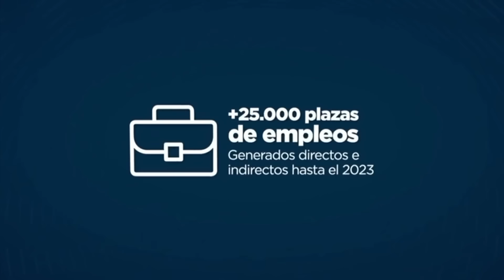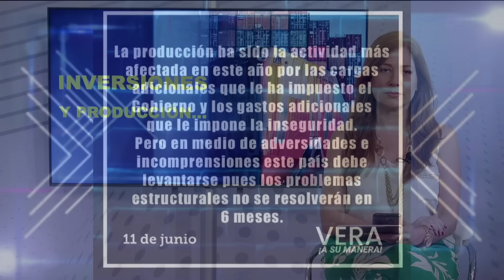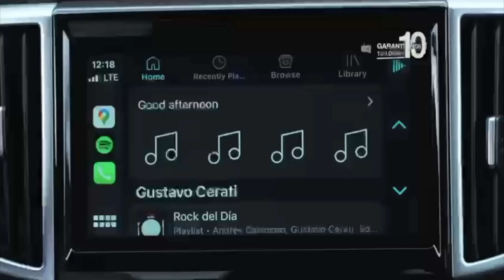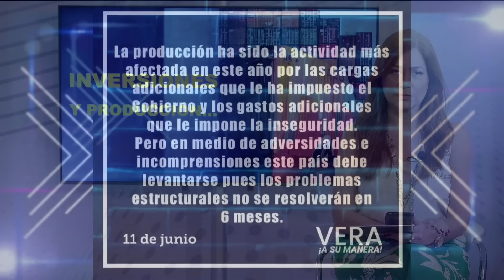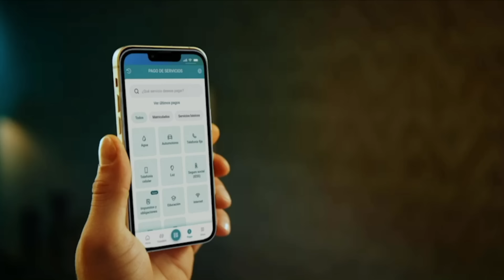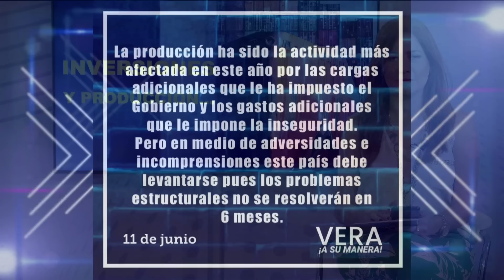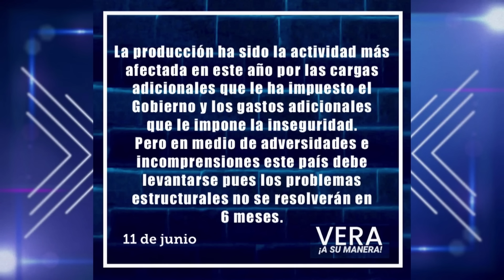INVERSIONES Y PRODUCCIÓN …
INVERSIONES Y PRODUCCIÓN … - INVITADA: SONSOLES GARCÍA – Ministra de Producción y Comercio Exterior